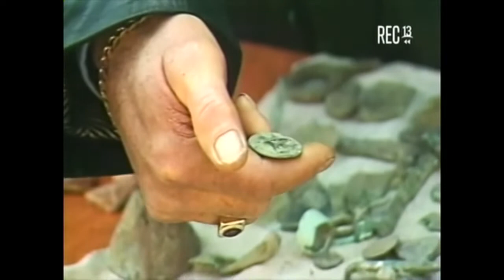SÁBADOS GIGANTES 89, CAMARA EXTRANJERA, ROMA.